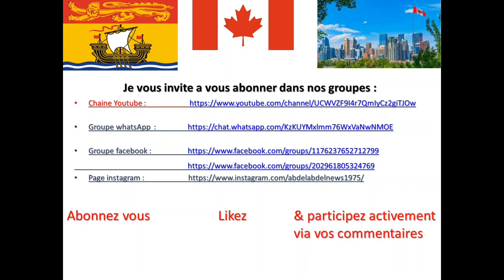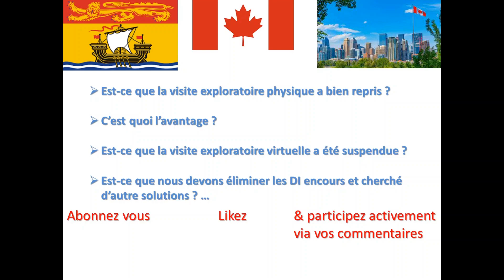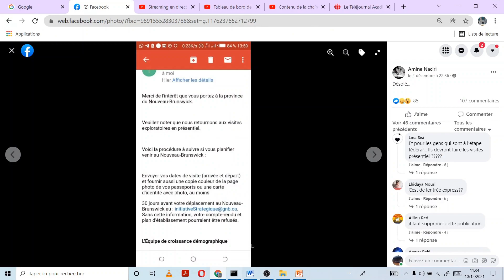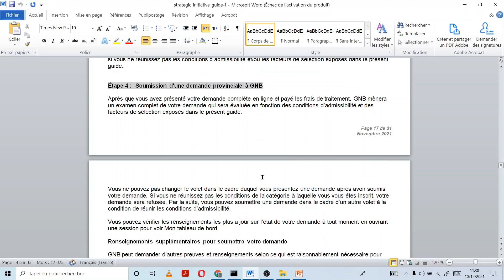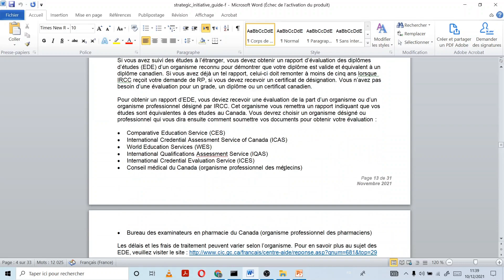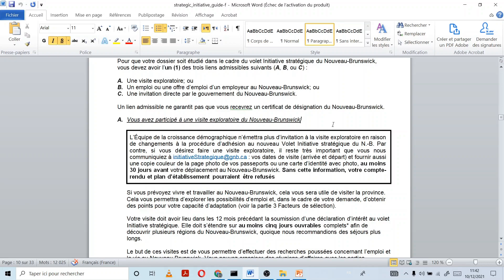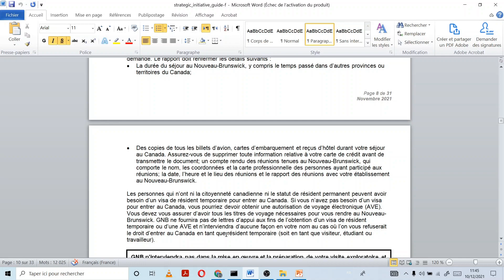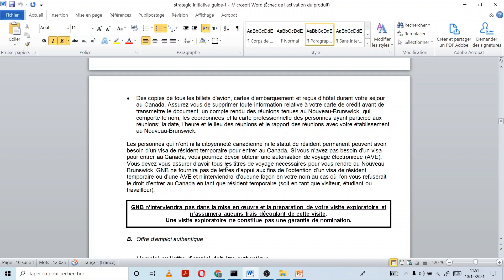Visite exploratoire Nouveau-brunswick physique ou virtuelle ??? regardez jusqu'a la fin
1) Si vous avez des question sur les procedures d'immigration voici mon groupe pour les étapes :